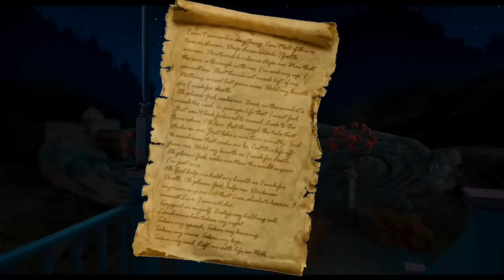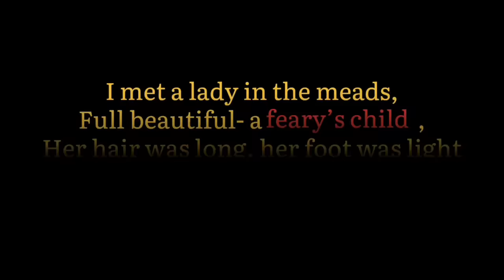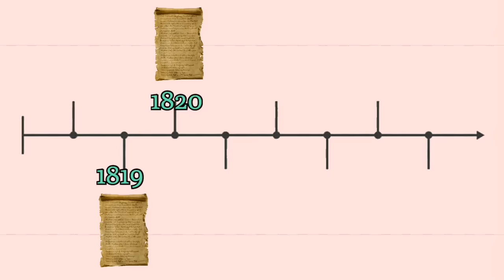WHAT is the BELDAM?! || A CORALINE THEORY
Is the beldam really who you thought she was?? Does Mr bobinsky have anything to do with what happened to Coraline?? Why don't we find out.

Look out for part two!

iPad Air
BOSE Headphones
Stylus Pen
Recording Mic

MUSIC